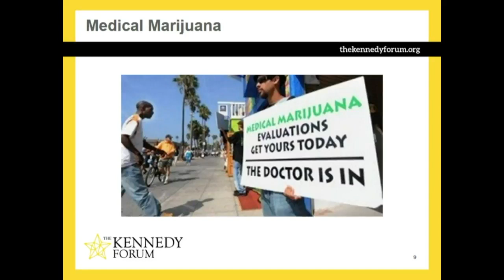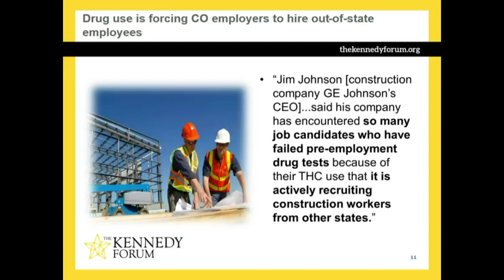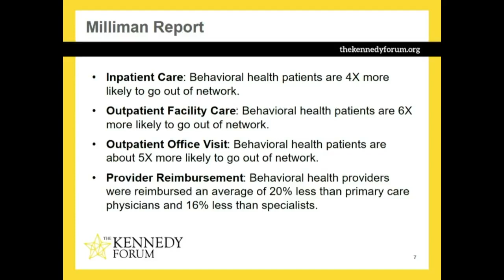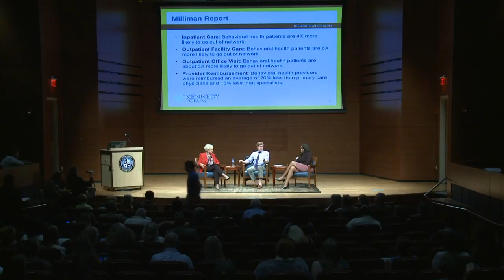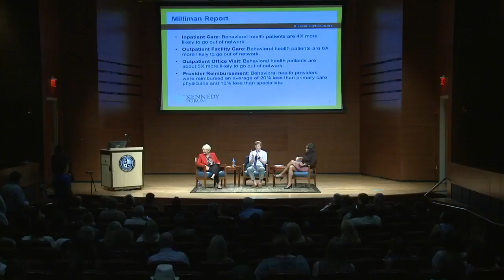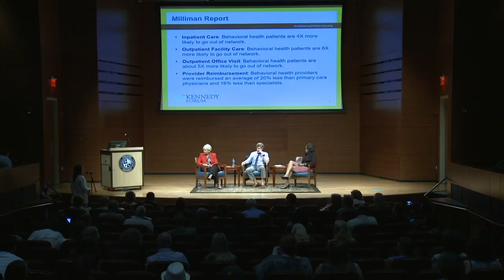Marijuana Legalization in NJ Are we Sure?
Stockton University, on August 2nnd. 2018, hosted a conversation with former Congressman Patrick J. Kennedy and Ijeoma Opara about Marijuana Legalization in NJ: Are We Sure?